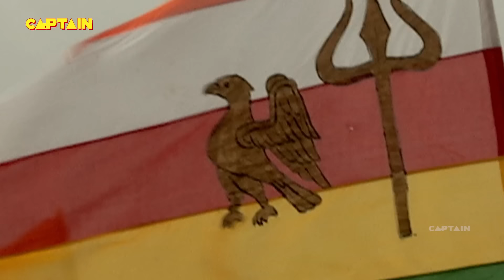मारवाड़ और मेवाड़ के बीच महायुद्ध | Bharat Ka Veer Putra - Maharana Pratap - Ep 232